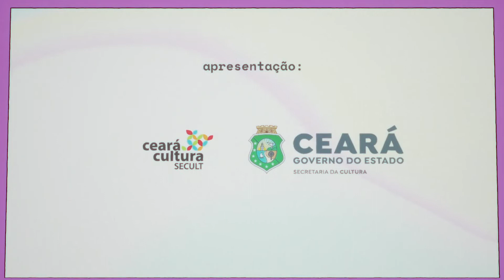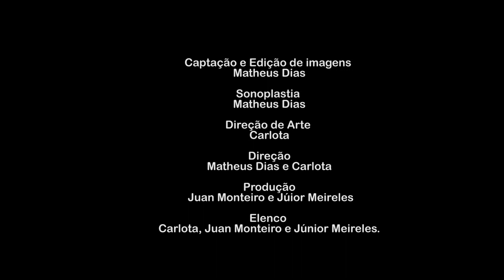Arte em Rede apresenta Tanto Mar, do Coletivo Ponto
A obra apresenta três corpas pretes que encontram na dança e nas suas raízes pesqueiras uma forma de celebração, transmissão de conhecimentos e gestos ancestrais das suas corpas afeminadas. No vídeo, o grupo abre um portal espaço-temporal por meio da dança e das manipulações imagéticas. São corpas a margem que bailam a margem do mar para evocar dos seus ancestrais as forças para seguir lutando.

O “Coletivo Ponto” composto por Carlota (Carlos Freitas), Júnior Meireles, Juan Monteiro (Monna) e Matheus Dias surge a partir de um encontro de artistas pretes LGBTQIA+ em um projeto de criação em teatro/dança contemplado pela SECULT ARTE da Universidade Federal do Ceará em 2017.
Entre os anos de 2017 e 2019 o coletivo focou suas atividades na pesquisa sobre o corpo, dança e ações de uma corpa discidente afeminada, desaguando no espetáculo cênico “O vestido, O vazio, O viado” e em uma oficina intiludada com o mesmo nome onde se criaram diversas imagens Drags a partir de manifesto artístico, expressões para além dos estereótipos de homens com excesso de maquiagem, uma super peruca e vestidos exagerados.

Em 2019, o grupo sai da caixa cênica/palco e começa a dialogar com a moda, fotografia e audiovisual a fim de investigar novas linguagens. Então, no mesmo ano montamos o FashionFilme “Ponto” vencedor na categoria estudantil do I MOVE MODA DFB FESTIVAL e em 2020 o “Acumulô” .